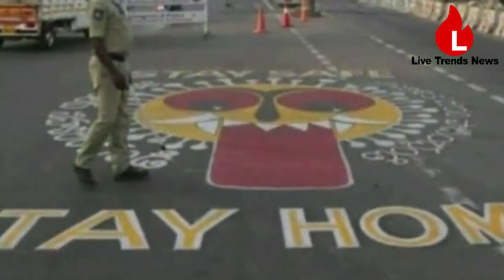Jalgaon Banana : कोरोनामुळे लादलेल्या निर्बंधांचा केळी उत्पादकांना जबर फटका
जळगाव प्रतिनिधी । सध्या कोरोनाच्या दुसर्‍या लाटेमुळे सर्वत्र हाहाकार उडालेला आहे. महाराष्ट्रात कडक निर्बंध लावण्यात आले असून उत्तर भारतातील राज्यांमध्येही कमी-अधिक प्रमाणात निर्बंध लागलेले आहेत. यामुळे  केळी उत्पादकांना मोठा आर्थिक फटका बसला आहे. गेल्या वर्षीचा हंगाम हातातून गेल्यामुळे यंदा तरी काही दिलासा मिळेल अशी अपेक्षा असणार्‍या केळी उत्पादकांमध्ये यामुळे नैराश्य पसरले आहे. पहा याबाबत लाईव्ह ट्रेंडस न्यूजसाठी कोचूर (ता. रावेर) येथील पंकज पाटील यांनी तयार केलेला वृत्तांत.